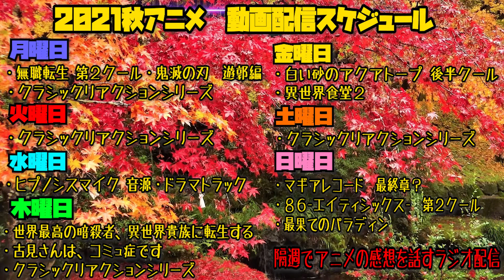【Reaction】東京喰種の第11話を見た日本人の反応【リアクション】-Anime Reaction｜Tokyo Ghoul Reaction Episode11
一応流し読みですが既読です
re;までの復習としてみていきます

リアクション作品↓
東京喰種
Tokyo Ghoul

↓メンバー登録するとこのシリーズのリアクションを一足先に見ることができます

0:00 OPトーク-Talk-
1:01 リアクション-Reaction-
25:22 感想・考察-Review-

©石田スイ／集英社・東京喰種製作委員会